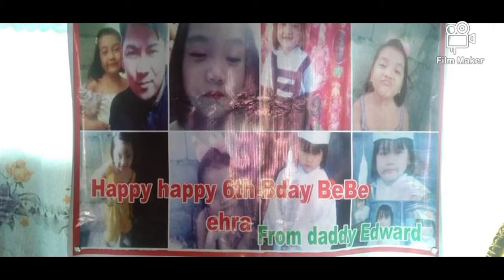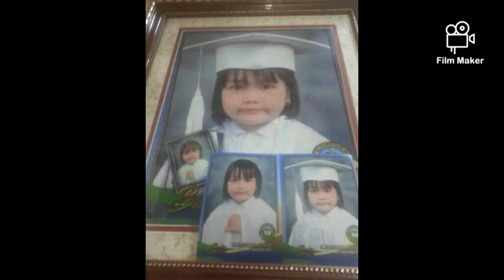HAPPY BIRTHDAY EHRA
Ano man Ang istado ng magulang mahirap mayaman basta para sa anak lahat gagawin lahat kakayanin.. tinitiis Ang di Nila makita Ang anak para lang maibigay Ang LAHAT ng ikabubuti ng kanilang mga anak . sa mga magulang na LAHAT kayang gawin Ang lahat para sa anak specially sir Edward super duper proud at saludo ako sau at sainyong lahat... kaya para sa mga anak ano man Ang sabihin o ipayo sainyo ng inyong magulang wag magkaruon ng hinanakit sa magulang dahil LAHAT yan para sainyo.. Mahal tau ng ating mga magulang... at Mahal din natin Ang ating mga anak ..

again maraming maraming salamat
sau sir Edward I salute you..